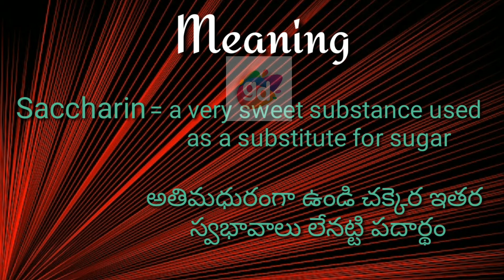Saccharin Pronunciation and Meaning//Googul Dictionary//